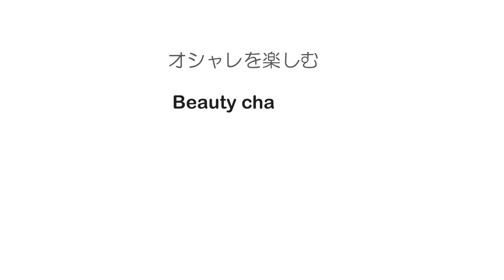大人もOK♡【アナ雪2】アナ ヘアアレンジ MISAKI SALONTube 渡邊義明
ハーフアップでの悩みも解決！！

大人もOK♡
【アナ雪2】アナのヘアアレンジをご紹介します♪

【使ったもの】
Babyhairoil
Puバンド
amazon
ヘアクリップ
amazon

美容動画
Hair styling
Hair arrangement
头发
헤어